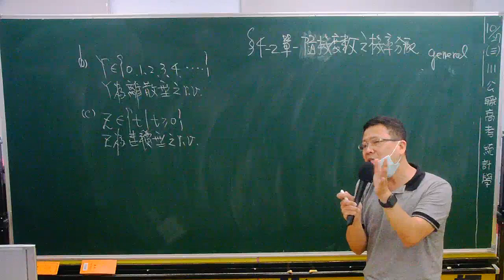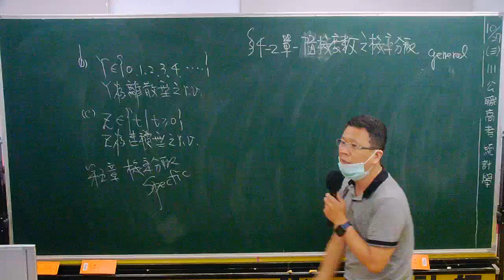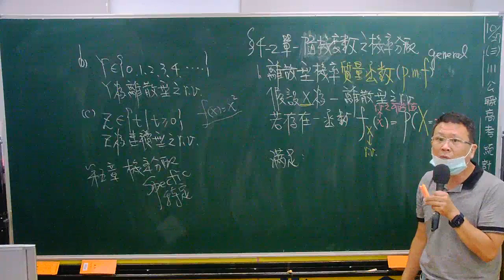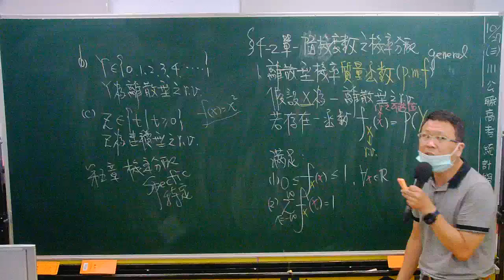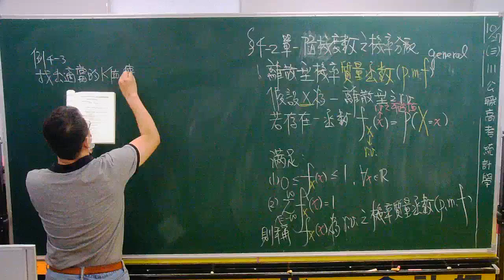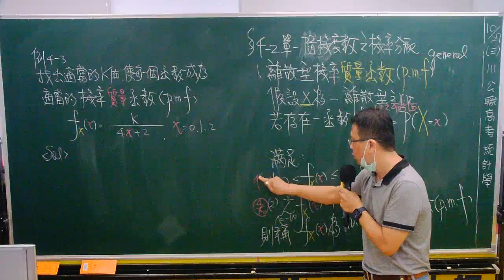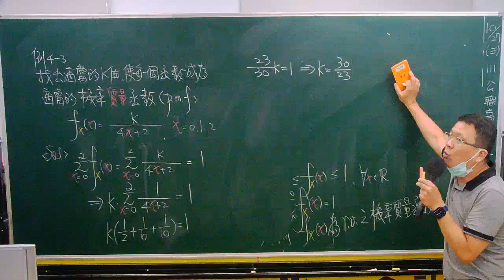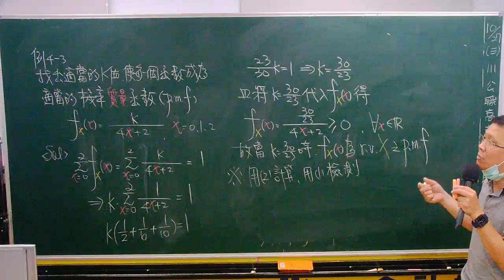北一精選【公職：統計學】隨機變數之機率分配ft.韓勝